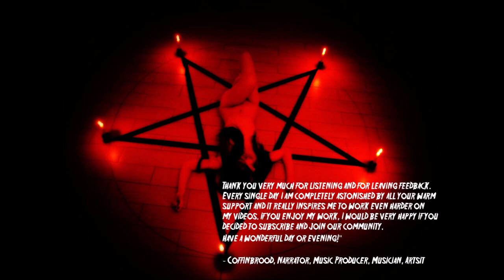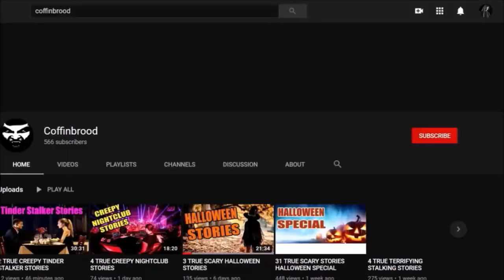3 True Scary Stalker Stories That You've Never Heard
Welcome to Coffinbrood. Today's video is 3 True Scary Stalker Stories That You've Never Heard. Join the Brood!!!

Rain maybe a little loud. Sorry I forget to turn it down. Enjoy anyway.

Have a story that you'd like to share? If so then feel free to submit your stories to Coffinbrood666@gmail. Please be sure to correct any grammatical errors and mistakes, and use correct punctuation and proper sentence structure.

© Copyright:
. Footage/photos licensed from:
• Coffinbrood: various artists